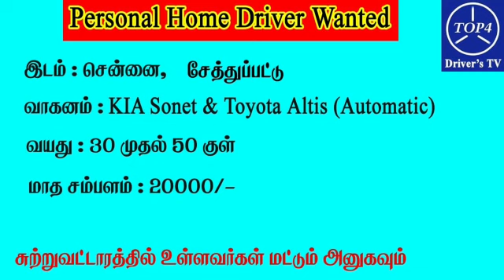சென்னை சேத்துப்பட்டில் மாத சம்பளத்திற்கு Home டிரைவர் தேவை - 24/03/2023